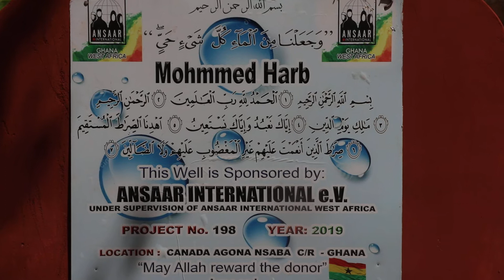Mohammed Harb faatiha Well Gh 001